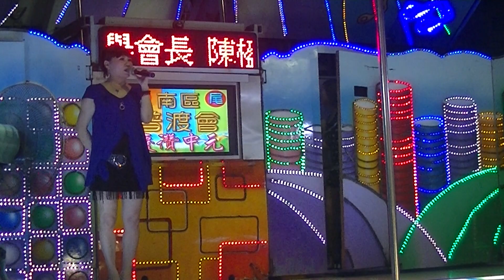虎尾南區普渡會慶讚中元(3)20170911